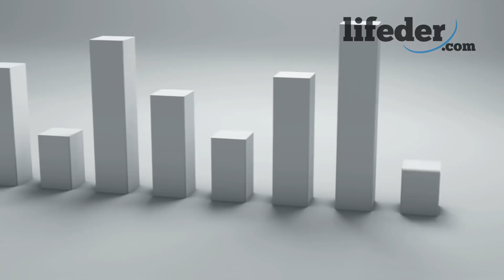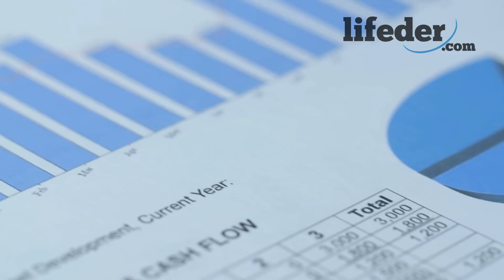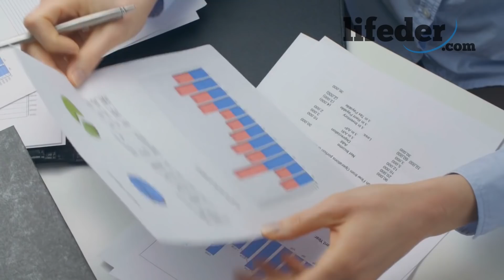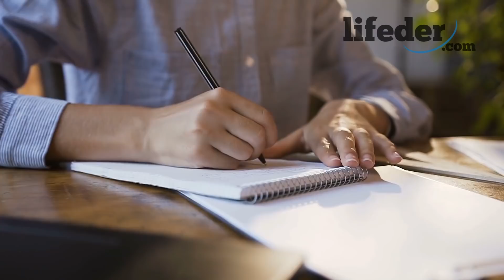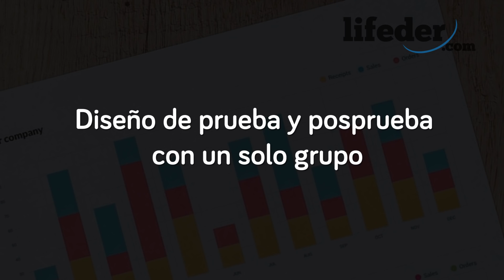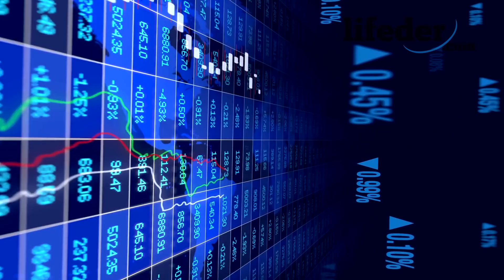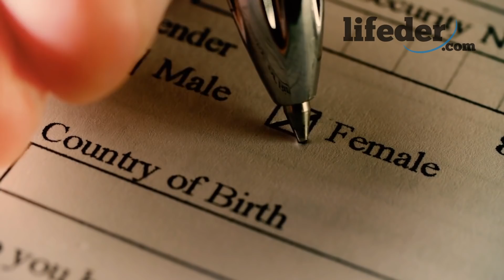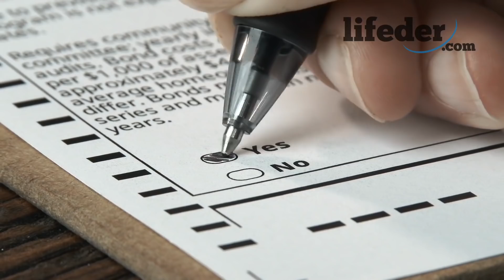La investigación descriptiva, sus características y técnicas🔬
La investigación descriptiva; te explicamos en qué consiste, cuáles son sus técnicas, sus características y te damos muchos ejemplos.